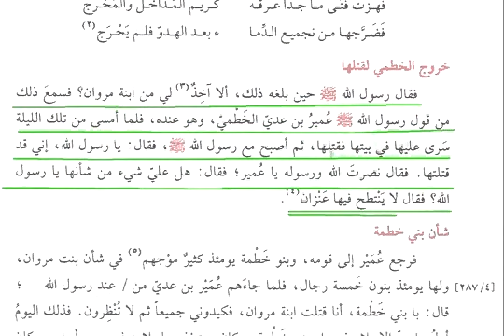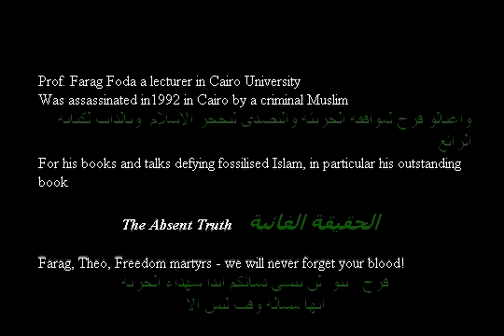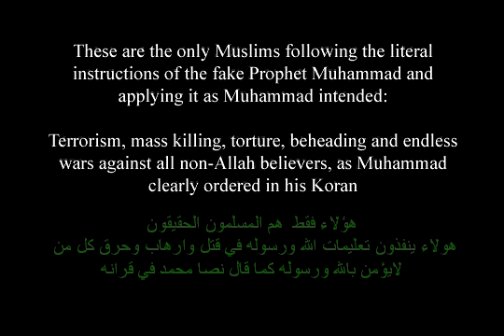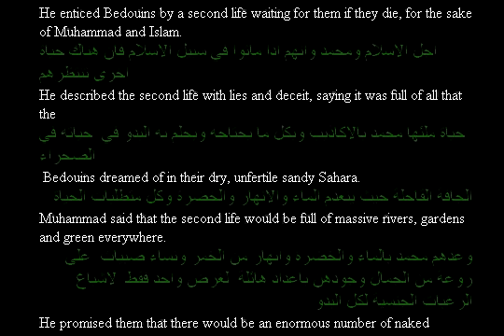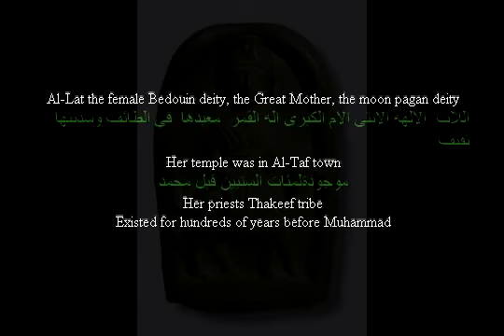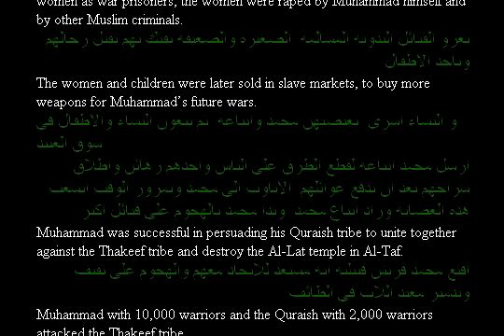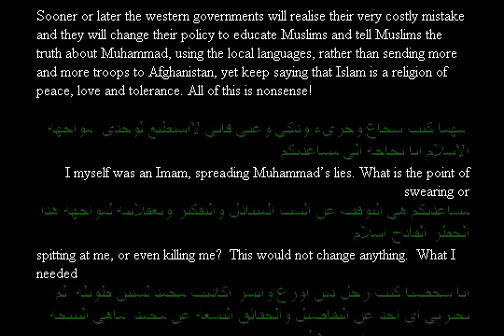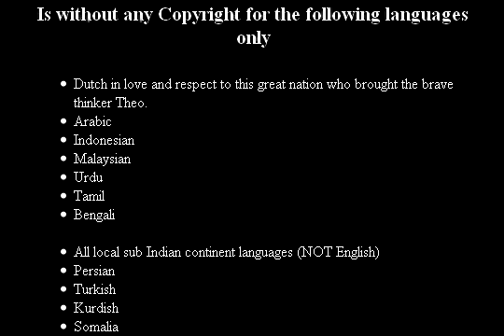Living by the point of my spear + Theo van Gogh Film فرج فوده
Theo van Gogh فرج فوده

Living by the point of my spear
رزقي تحت ظل رمحي

In memory of Freedom Martyrs
في ذكرى شهداء الحرية

Theo van Gogh في ذكرى ثيو فان كوخ
and
Prof. Farag Foda وفي ذكرى فرج فوده

In Muhammads time, the poet Essmaa bint Marwan criticised the cruelty,
في زمن محمد انتقدت الشاعرة عصماء بنت مرون همجية وبشاعة وعدوانية محمد واتباعه المسلمين
savageness and aggression of Muhammad and his Muslim followers in a poem.
في نفس الليلة ارسل محمد جلاوزته وصعاليكه المسلمين لاغتيال عصماء
The same night that Muhammad first heard the poem, he sent one of his jackal Muslims to assassinate Essmaa.
قتلها مجرم مسلم عدي بن عمير الخطمي في بيتها وهي نائمة
When Essmaas body was found, she had murdered in her sleep by a criminal Muslim.

As a continuation of Muhammads methods of terrorism and fear, further
واستمرارا لنهج الارهاب والتهديد والخوف والاغتيالات الذي سار عليه محمد
و حسب تعاليم محمد الحرفية بقتل كل منتقديه
assassinations have been carried out, from criminal Muslims following his literal instructions. This includes the assassinations of Theo and Prof. Farag in the same underhand manner.
اغتال المسلمون فرج وثيو بنفس الخسة والحقارة
اغتال المجرمون من اتباع محمد ثيو لاخراجه فلمه الجرئ
A criminal Muslim assassinated Theo for his great film
Submission خضوع
Prof. Farag Foda a lecturer in Cairo University
Was assassinated in1992 in Cairo by a criminal Muslim
واغتالو فرج لمواقفه الجريئة والتصدي لتحجر الاسلام وبالذات لكتابه الرائع
For his books and talks defying fossilised Islam, in particular his outstanding book

The Absent Truth الحقيقة الغائبة

Farag, Theo, Freedom martyrs - we will never forget your blood!
فرج ثيو لن ننسى دمائكم ابدا شهداء الحرية
انها مسالة وقت ليس الا